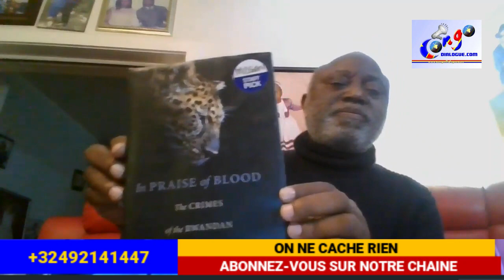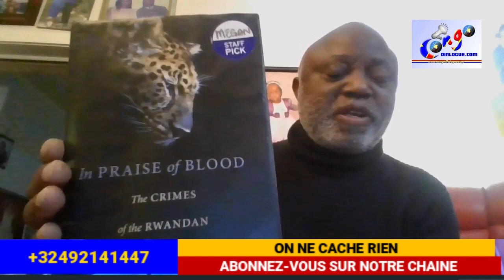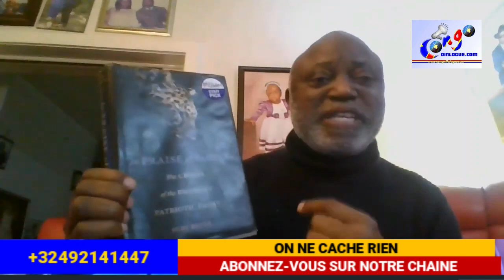HET WAS PAUL KAGAME & HIS TUTSI PATRIOTIC FRONT PULLED THE TRIGGER TO CAUSE THE RWANDAN GENOCIDE